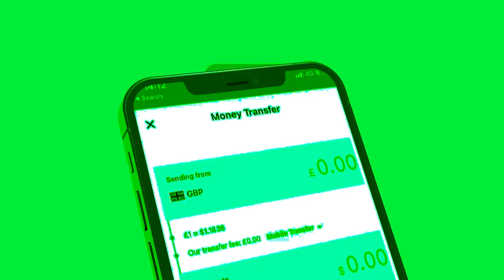Xog Guutooyin Gudaha u galay Laascanood iyo Garaadadii oo Cararay? Wararkii u danbayay ee Sool? Guul